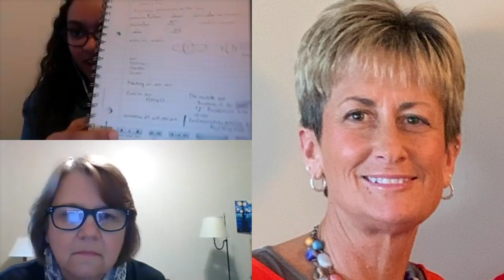Services & Supports at SD Public Universities